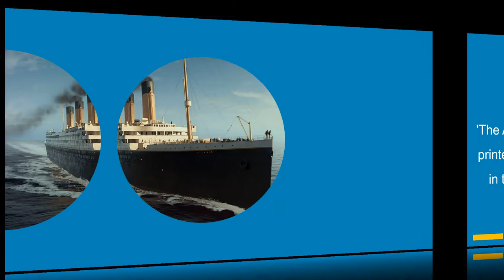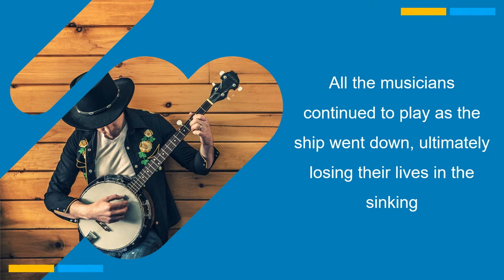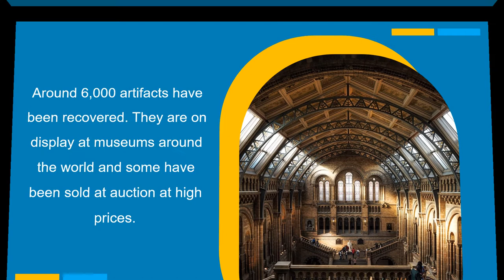Titanic | Unsinkable | Strangest Facts | Titanic II | Titanic Survivors | Violet Jessop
The interior design of 'Titanic' was based on a London hotel 'The Ritz'. The hotel opened in 1906 and is still operating today

2) The ship had its own newspaper named 'The Atlantic Daily Bulletin' was printed and posted every night in the First Class Smoking Room

3) Over 100,000 people attended the ship's launch. It had a huge send-off.

4) Milton S. Hershey (Chocolate Emperor)was supposed to be a passenger.

5) Titanic took on 400 tons of water per minute after it hit the iceberg.

6) All of the musicians continued to play as the ship went down, ultimately losing their lives in the sinking

7) Stewardess and nurse Violet Jessop survived the sinking of the Titanic later survived the sinking of another ship 4 years later.

8) Millvina Dean was two months old when she was on the Titanic. She died in 2009 by the time, she was 97 years old.

9) When news of the Titanic sinking reached the mainland, several papers misreported that there were zero survivors.

10) Saved from the Titanic was a silent film released in May of 1912, a movie about the disaster came out less than a month after it happened.

11) Search missions began almost immediately after the ship disappeared under water, but it wasn't found until 1985.

12) Around 6,000 artefacts have been recovered. They are on display at museums around the world and some have been sold at auction at high prices.

13) There’s a rust-eating bacteria called Halomonas titanicae that is slowly consuming the remains of the ship. It is expected to be completely gone by 2030.

14) And a Good News is, they are remaking Titanic...not a movie but the actual ship...Yes...

15)  Blue Star Line, an Australian shipping company, said in 2012 it was building Titanic II, a nearly exact replica of the RMS Titanic. It will hold 2,400 passengers and 900 crew members, and cost $500 million. It's a Crazy Idea!!

16) It will be ready for its maiden voyage in 2022. Unlike the first Titanic, there will be modern navigation technology and safety procedures, as well as enough life boats to go around. All is well...All is Well...

An Australian shipping company named Blue Star Line is remaking the Titanic. The “Titanic II”. It is 500 million dollars which are too high. I hope there are enough lifeboats this time. What about you??? What do you think??? Just comment down your thoughts.